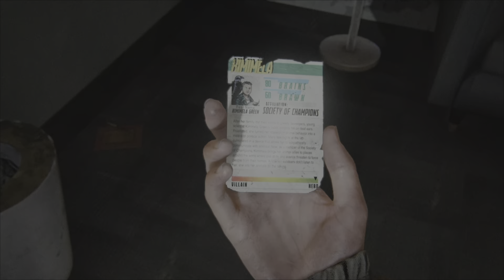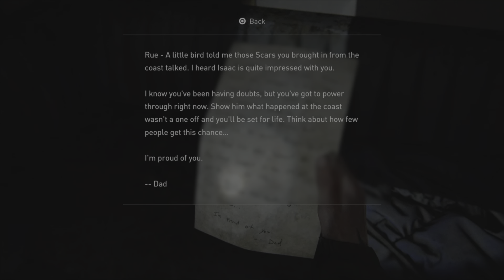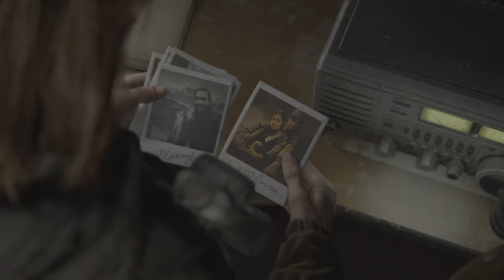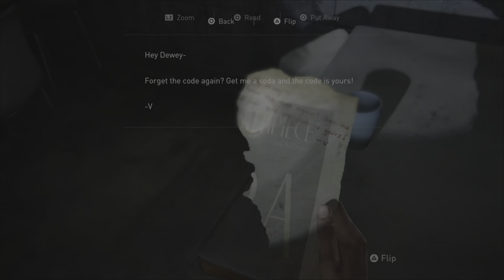THE LAST OF US 2 (part 5) Dinas PREGNANT!!!!!